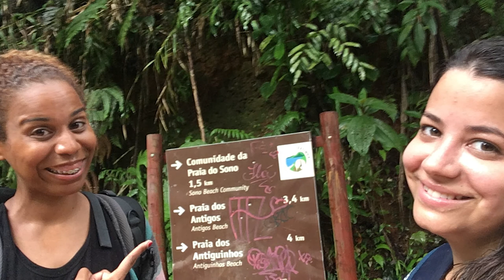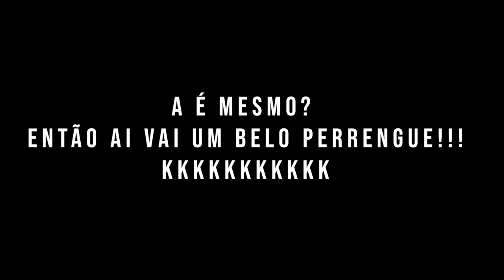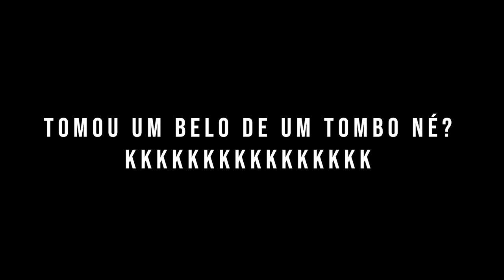Ano Novo na Praia do Sono em Paraty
🔵 Sobre o Vídeo: Nesse vídeo eu contei uma das minhas boas histórias de viagem, no ano novo de 2018 que passei na Praia do Sono em Paraty. Teve perrengue, teve lama, teve cachoeira, teve praia, teve economia e também teve gastar dinheiro a toa. Entenda tudo no vídeo e comente qual perreco você riu mais, rs.

📌 Pesquisas Relacionadas:
praia do sono em paraty,
paraty,
praia do sono,
ano novo no rio,
ano novo rj,
ano novo praia do sono,
ano novo em paraty,
perrengues de viagem,
histórias de viagem,
trilha da praia do sono

📌 Hastags